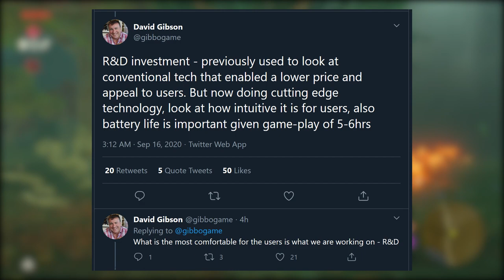Nintendo: Cutting Edge Tech Going Into Next Switch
- 1 entry for liking this video
- 2 entries for commenting on this video (game entries are tracked this way)
- 2 entries for hitting that bell icon.